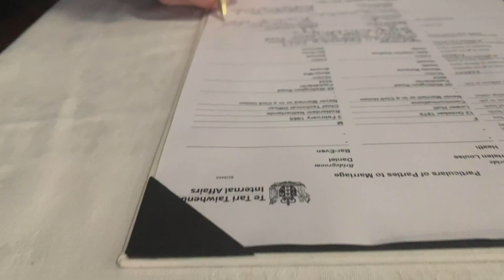Daniel and Helen's Wedding - Sat 11 Feb 2023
at St Peter's Hall, Paekākāriki, NZ